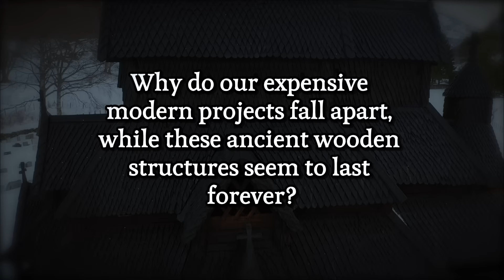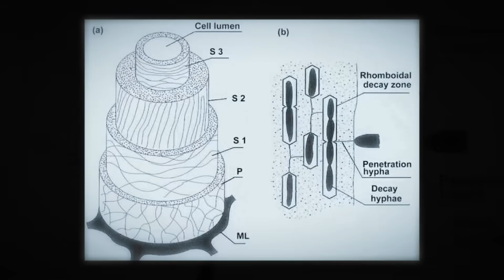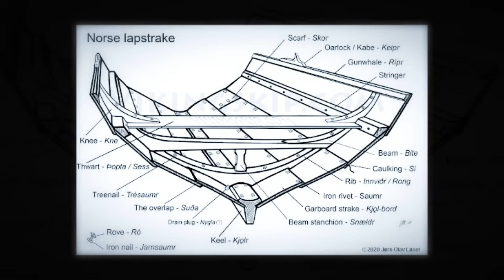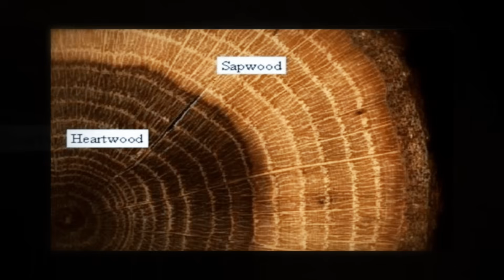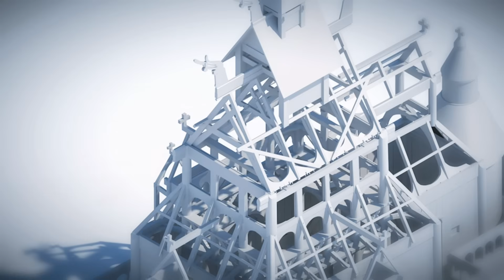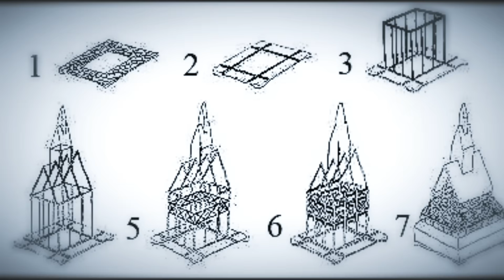Why VIKING Wood Never Rotted While Yours Dies in 7 Years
Your expensive modern deck rots in 10 years while Norwegian stave churches built in 1200 AD still stand perfect after 825 years—what did medieval builders know that we've forgotten? The answer lies in malmfuru "ore-pine" harvested from 300-year-old trees on cold mountains, a process called blæking where dying trees marinate themselves in natural resin for decades, stone foundations that keep wood away from moisture, 11,000 wooden nails that breathe with the structure, and protective pine tar armor maintained through generations. These aren't primitive methods—they're sophisticated engineering that worked with nature instead of fighting it. While modern pressure-treated lumber fails catastrophically within decades despite chemical promises, medieval Norwegian builders created wooden cathedrals that have survived 800 winters, proving that patience, material selection, and continuous care create structures built not for profit, but for eternity. The knowledge isn't lost—it's waiting in these dragon-clad churches for us to rediscover it.

why ancient wood lasts longer than modern treated lumber
Norwegian stave church construction secrets medieval building
malmfuru ore pine natural wood preservation 800 years